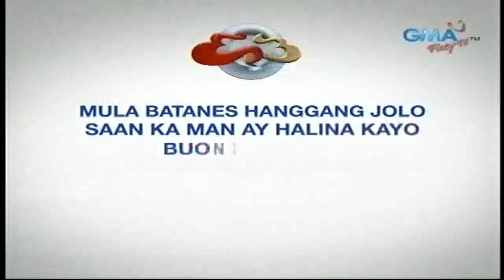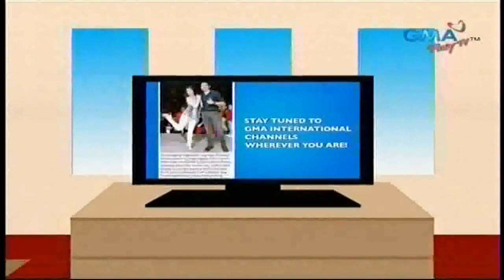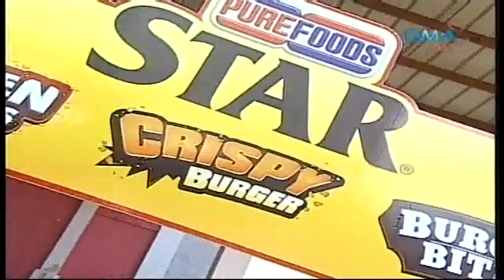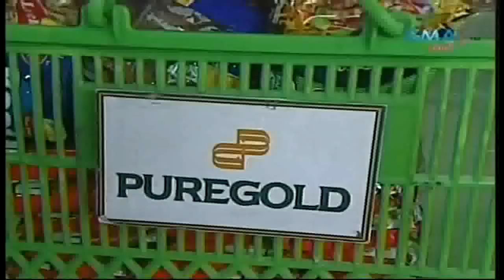Juan For All, All For Juan 07/26/14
Juan for All, All for Juan: Bayanihan of d' Pipol (One for All, All for One) Dubbed by Joey